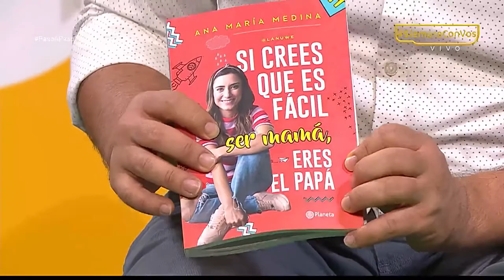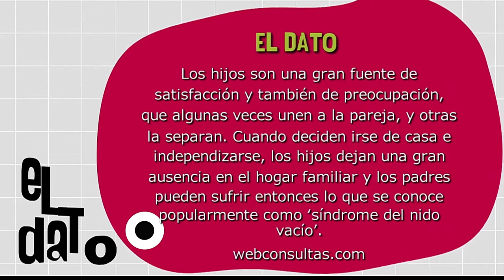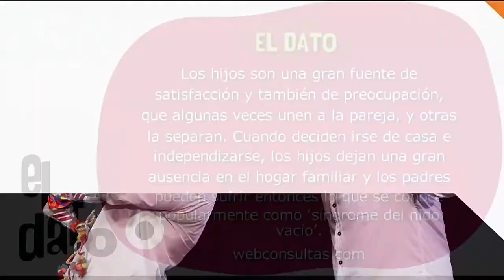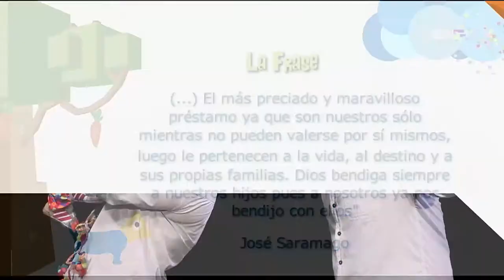Síndrome del nido vacío [Somos Emocionantes] Telemedellín